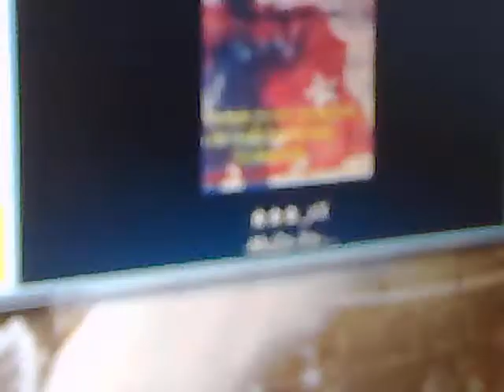XXX-P03-XXX-Xx _MuZo-Xx- and ultramit in skype xD